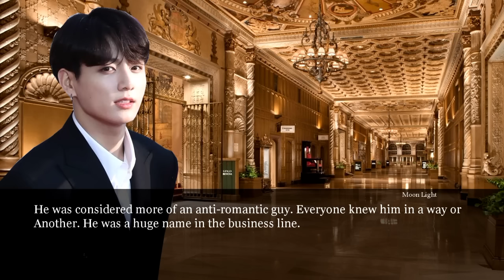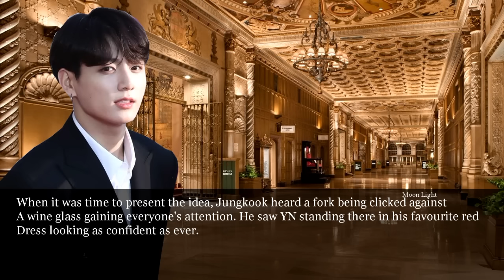Calming pill of your arranged Husband with anger issues - Jungkook oneshot